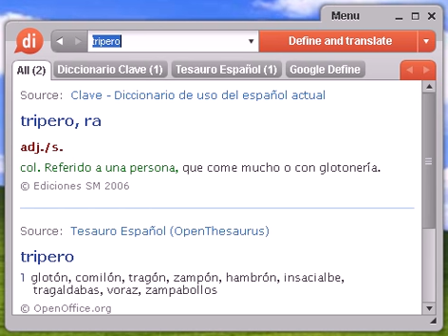Definición de tripero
tripero, diccionario, define, definir, significado, español, castellano, Dixio, tripera, triperas, triperos